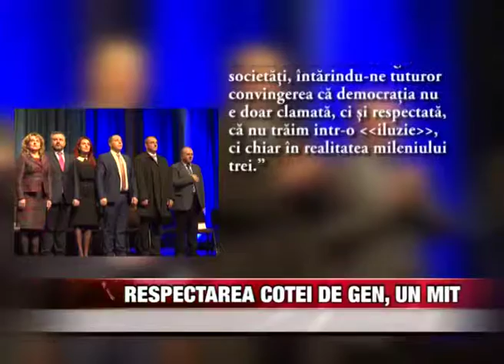Respectarea cotei de gen, un mit